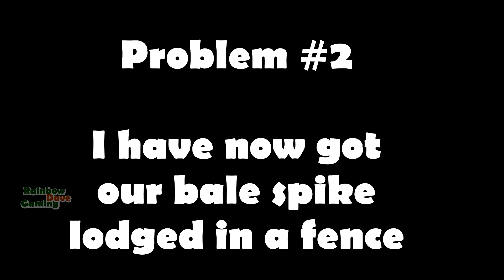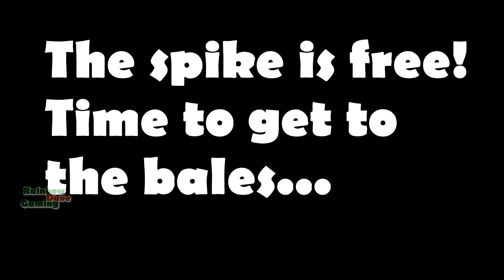Farming Simulator 15 | Knaveswell MP | #1.5 The Bale Saga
ME? IN MULTIPLAYER? IN FARM SIM? ON KNAVESWELL? Miracles really do happen!

Steam group: RainbowDave Gaming